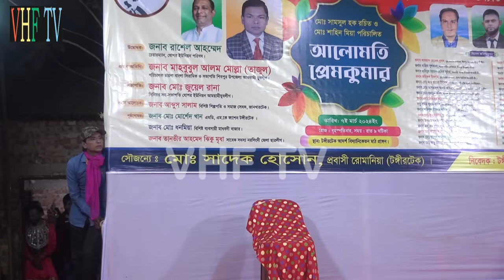সুখ বলে যদি কিছু থাকে তার নাম ভালোবাসা তার নাম প্রেম / নায়িকা সুইটি ও সাদেকুর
Grameen Jatra Pala

আজ থেকে হাজার বছর পূর্বের ইতিহাস, লোকগীতি গেটু বাংলার ঐতিহ্য যাত্রাপালা গান, আজ কালের বিবর্তনে হারিয়ে যাওয়ার পথে,সমাজ সংস্কারের ঐতিহ্যবাহী সেই সাংকৃতি জীবন চিত্র যাত্রাপালা  আমাদের ক্ষুদ্র প্রচেষ্টা কিছুটা সময় এখানে ব্যায় করি। বাংলার ঐতিহ্যকে ফিরিয়ে আনি । আরো নতুন ভিডিও পেতে আমাদের চ্যানেলটি সাবস্কাইব করুন। আমাদের সাথে থাকার জন্য ধন্যবাদ।